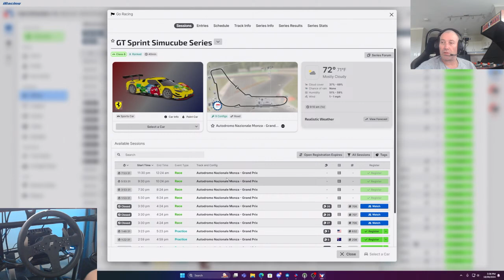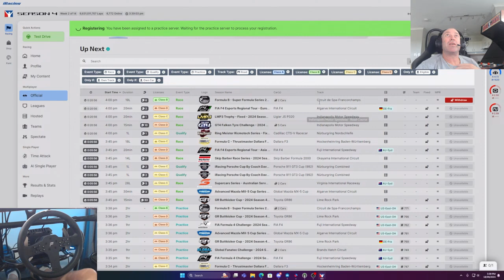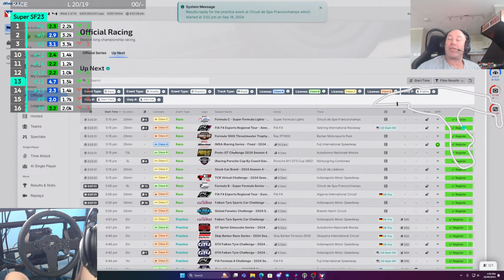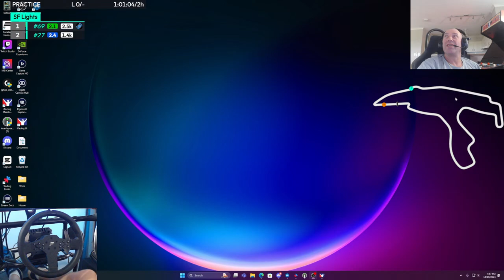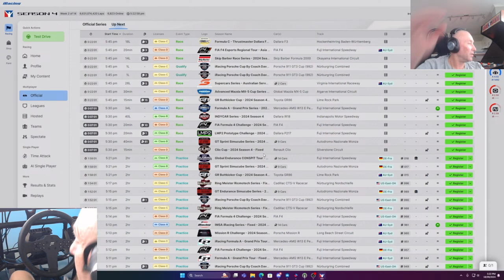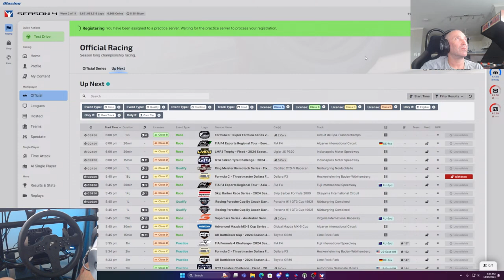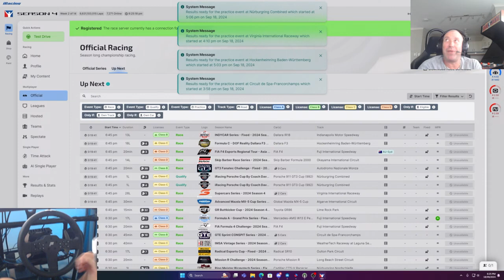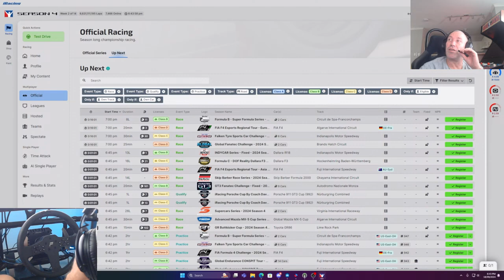Are You Fast Enough for This Racing Challenge?